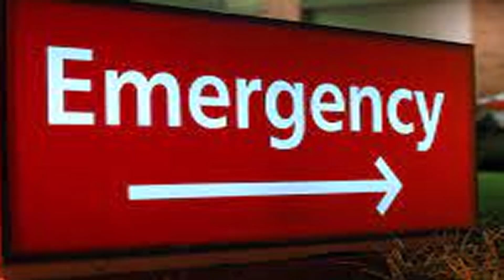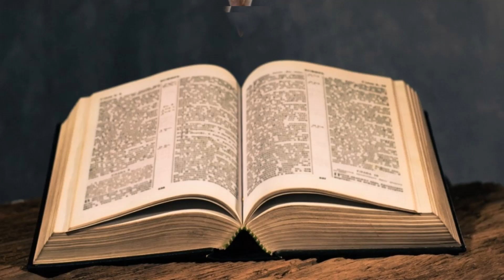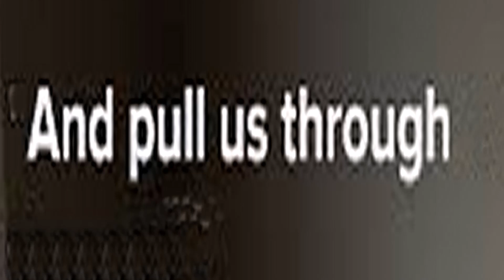Apocalypse please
This is my vocal version of Apocalypse Please by Muse, I added some lead guitar in the gap sections (Sounds a bit like a violin). Track by NCUXUP.
Recorded on Tascam DP 08, mixed down using Audacity finalised in Cakewalk.